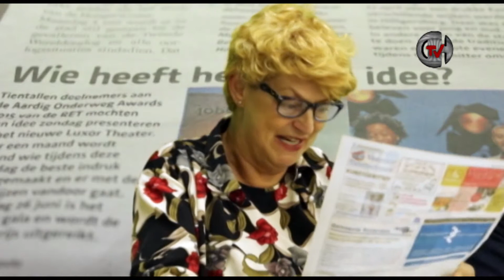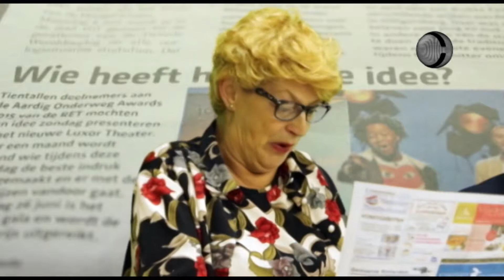Delfshaven TV: Buurvrouw & Buurman: Journaal (30-04-2015)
Buurvrouw en Buurman doen iedere week verplicht vrijwilligerswerk. Deze week doen ze het Havenloods Journaal.